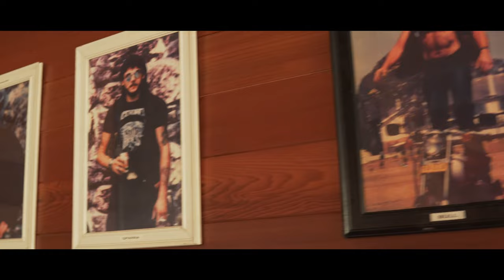COMMANCHEROS VS EVERYONE